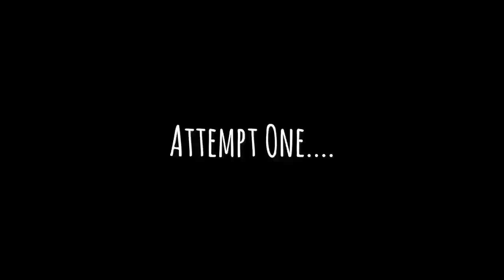WE GET KICKED OUT OF SEPHORA? 3-9-17 #4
Musical.ly: @Sarah.Belew

Comment LOGANG if you're a real fan;)